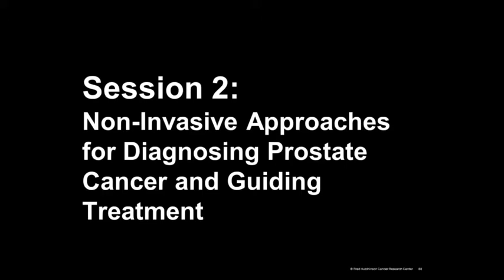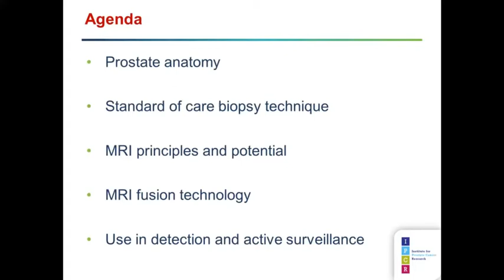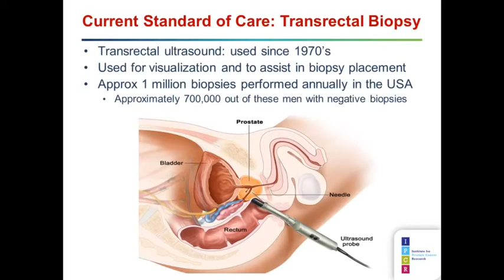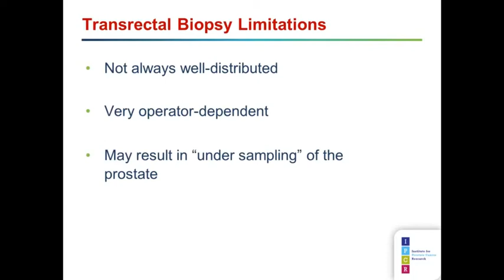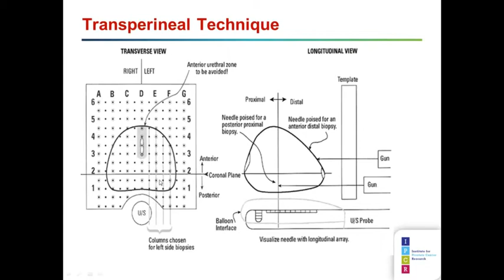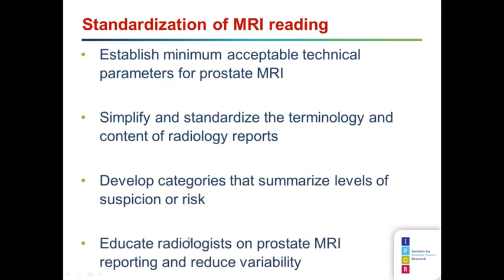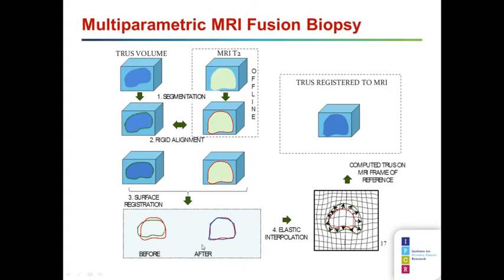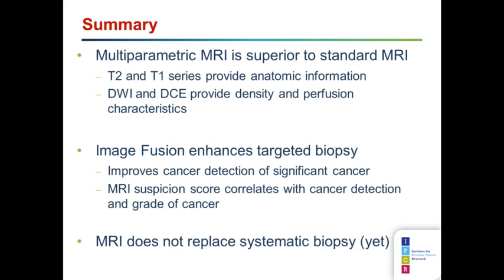2017 IPCR Video: Prostate MRI for Diagnosis and Active Surveillance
Dan Lin